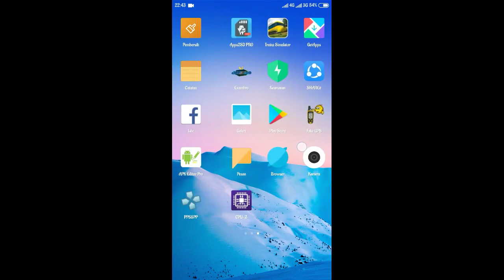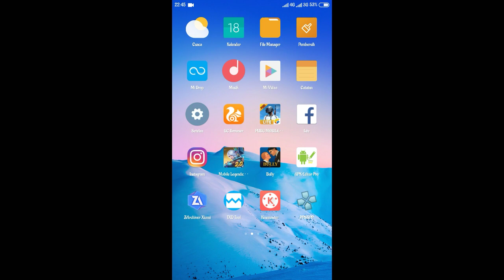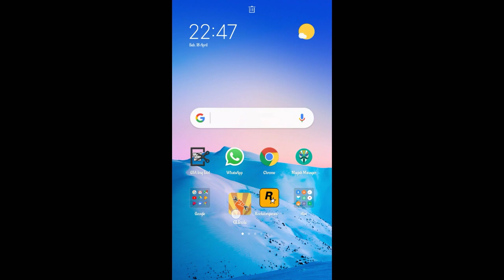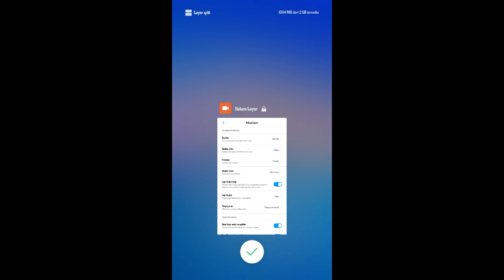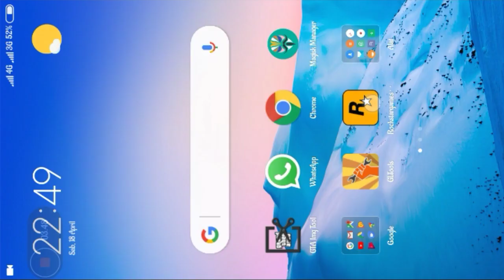Cara Membuat grafik Gta Sa lite Di XIAOMI REDMI 5A SETINGGAN FULL MAX RATA KANAN NO LAG NO FC!!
Assalamu'alaikum wrb,

Hallo gais kali ini gw akan ngasi tutorial cara membuat grafik gta di XIOMI REDMI 5A GAISS RATA KANAN,ROOT DAN NO ROOT

UNTUK YG ROOT TINGGAL INSTAL SAJA APK GLTOLS NYA TANPA VIA TWRP

UNTUK YG NO ROOT KALIAN WAJIB UBL XIOMI KALIAN
CARANYA CARI DI YT BANYAK KOK: V

SETELAN UBL NUNGGU 3 HARI KALIAN GANTI RECOVERY
TWPR REDMI 5A RIVA

DAN UNTUK YG ROOT KALIAN INSTAL SEPERTI BIASA DAN SETELAH INSTAL HP KALIAN AKAN KE RESTAR SENDIRI TAPI JGN PANIK BUKAN BOOTLOP KOK:)

OH IYA RESIKO BOOTLOP DI TANGGUNG SENDIRI KARNA SAYA CUMAN NGASI TUTORIAL CARA MEMBUAT GRAFIK DI XIOMI 5A MENJADI FULL MAX + SUPPORT SAAXTEN

HP GW
XIAOMI 5A
RAM 2/16
ROOT
ANDRENO 308: (
CORTEX
ANDROID 7.0

UNTUK LINK GLTOLS NYA KALIAN BISA CARI DI YT
ATAU KLO KALIAN MAU GLTOLS SAYA KOMEN DI BWH YA NANTI SAYA BUAT LINK NYA:)

BTW GW BARU PERTAMA KALI MAKE SUARA MOHON MAAF KLO KURANG JELAS

TETEP SUPPORT SAYA YA SUPAYA SAYA SEMANGAT LAGI BIKIN KONTEN GTA TENTANG XIOMI 5A

SAYA BERTERIMA KASIH KEPADA

ALLAH SWT
KALIAN YG NONTON

SEMOGA KALIAN SEHAT SELALU, STAY TO HOME
MAEN GTA AJA

CARA_MEMBUAT_GRAFIK_ GTA_ SA_NO _ROOT
CARA SETINGGAN XIOMI 5A FULL MAX
CARA SETINGAN GTA SA NO FC
CARA SUPAYA NO LAG DI GTA XIOMI 5A